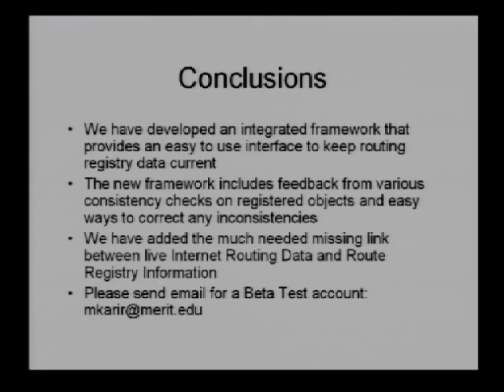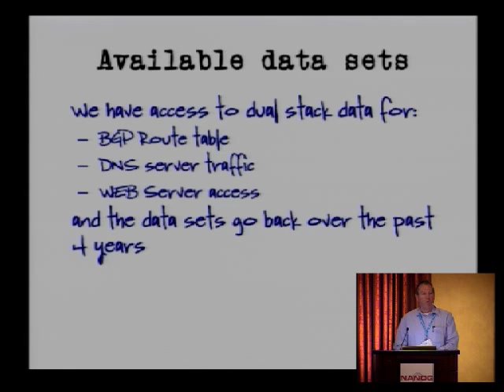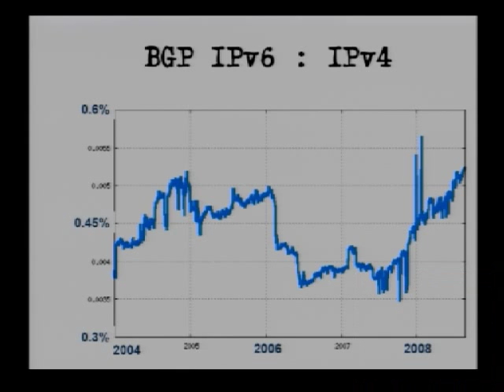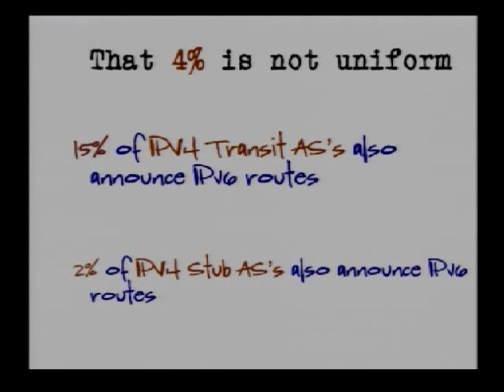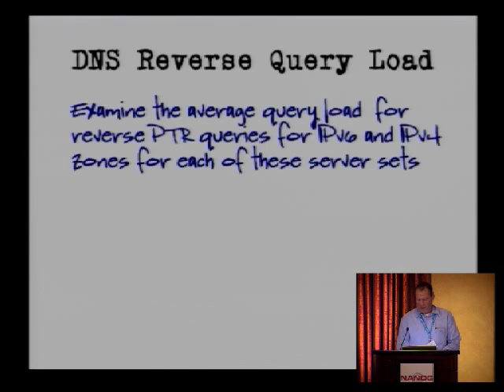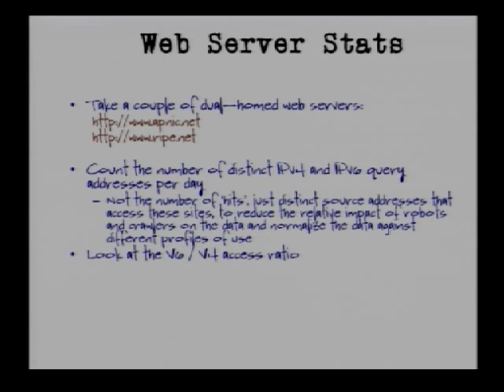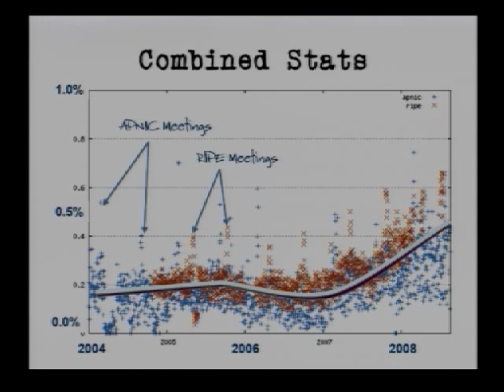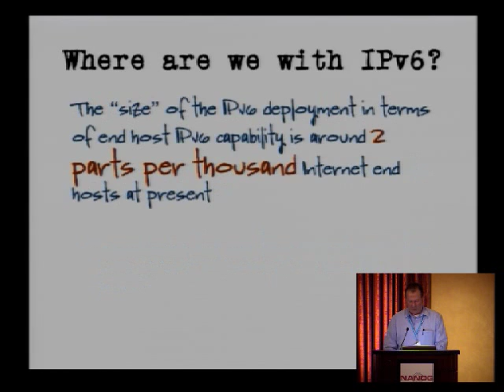Tuesday Lightning Talks Geoff Huston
Speakers:
Alain Durand, None.
Geoff Huston, APNIC.
Manish Karir, Merit Network.
George Michaelson, APNIC.